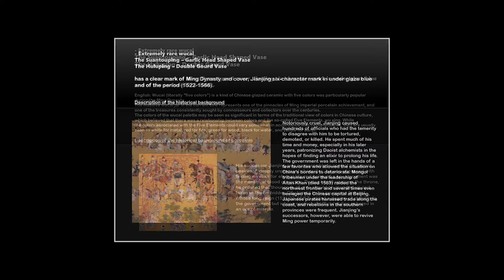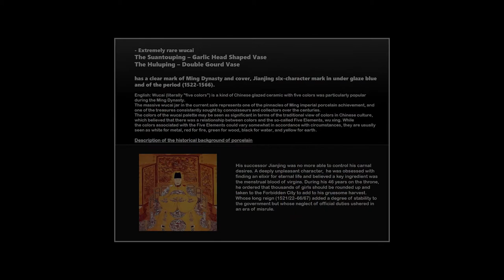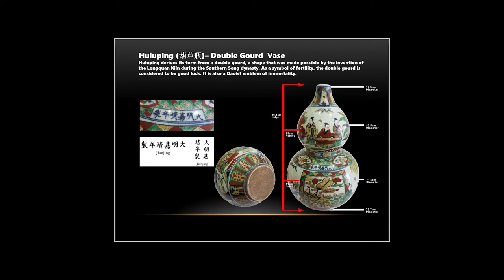Ming Dynasty Porcelain